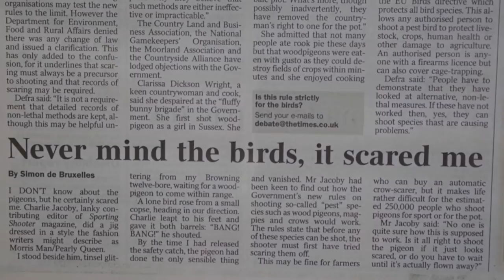England bans pigeon and crow shooting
Has Natural England gone mad? The UK government agency has banned the shooting of pigeons, crows and a total of 16 species in what looks like a craven attempt to pander to BBC presenter and animal rights activist Chris Packham. Charlie Jacoby talks to BASC and Countryside Alliance to find out what they are going to do about it.

Why shoot pigeons?
The woodpigeon is recognised as the UK’s number one agricultural pest and causes millions of pounds of damage (AHDB consultation 10-40% loss in yield. Equivalent loss of £125/ha for Oil Seed Rape, £250/ha for peas, £350-£1250/ha for brassicas) to agricultural crops every year including cereals, brassicas, oilseed rape, peas and salad crops. Pigeon damage reduces the yield, quality, appearance and ultimately the saleability of the crop. Pigeons can also cause damage in gardens and allotments - pecking at the leaves and ripping off portions, often leaving just the stalks and larger leaf veins. They may also attack and strip buds, leaves and fruits off trees and bushes.
The UK woodpigeon population was last estimated at 5.4 million pairs in 2009. Densities of wood pigeon are the highest in Eastern England, coinciding with the highest concentration of horticultural production.
Wild pigeon (game) is natural and free range, and it is one of the healthiest meats available today. It’s low in cholesterol and high in protein… and, quite simply, delicious.

Why shoot corvids?
Crows and magpies are omnivorous predators and occur across all habitats. They are major predators of ground-nesting birds, waders and song birds, consuming both eggs and young chicks.
Corvid predation particularly impacts thrushes (White, P.J.C., Stoate, C., Szczur, J. & Norris, K.J. 2014)., Research has shown that the populations of curlew, golden plover and lapwing are significantly improved by controlling corvid numbers (GWCT Research Waders on the Fringe 2010).
Crows also predate on lambs and young livestock, and can damage newly-sown cereal crops, particularly in Winter and Spring when other food sources are scarce.